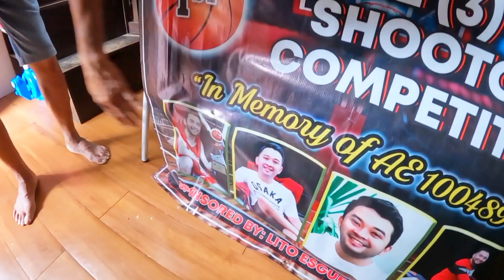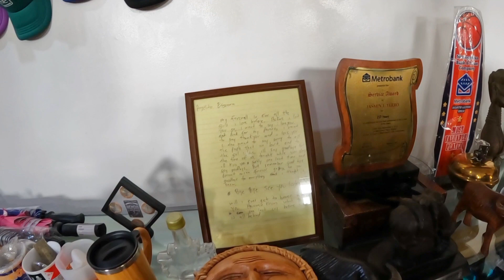BATANGAS LAUREL SA HALAGANG 500 PESOS MAY PUNO KA NA NG LAUREL NA PWEDENG PANIMULA NG NEGOSYO